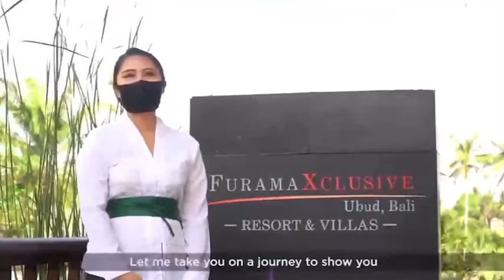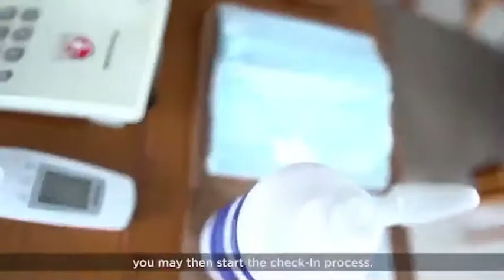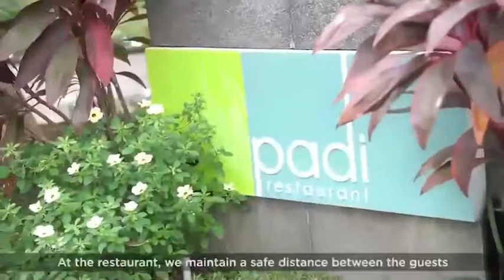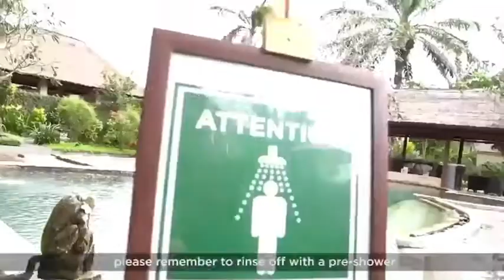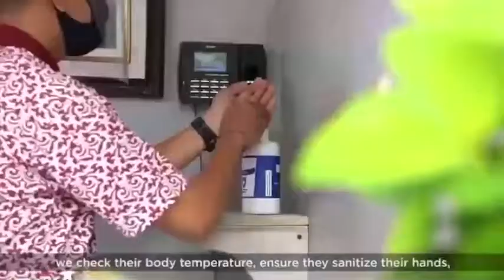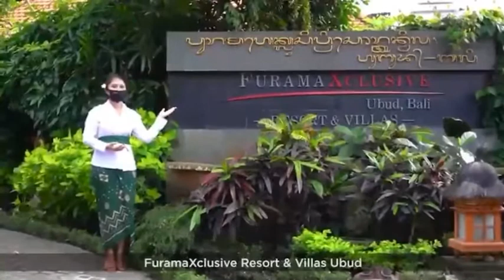🔴[Live] NEW NORMAL PROTOCOLS IN UBUD - FURAMAXCLUSIVE RESORT & VILLAS UBUD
Made by: Furama Team
Location: FuramaXclusive Resort & Villas Ubud